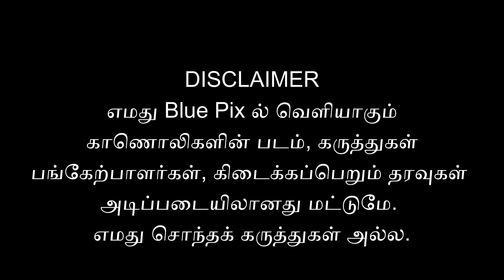இனி அரிசி விலை தாறுமாறாக எகிறும் 🔥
அமெரிக்கா மற்றும் கனடாவில் அரிசிக்கு தட்டுப்பாடு🔥

 மெட்ராஸ் குரல் செய்தி ஆசிரியர்
 சேதுராமனுடன் சிறப்பு நேர்காணல்